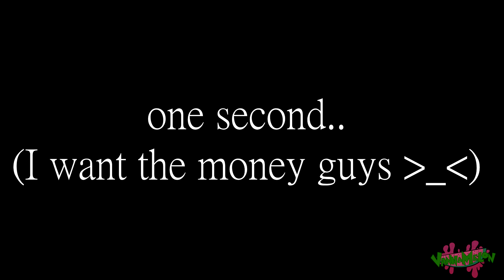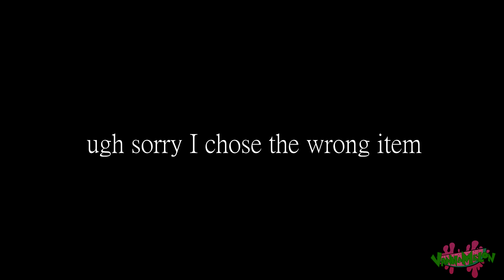FLUTTERSHY PLAYS UNDERTALE 🍉 | (・ω・) | Part 4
(・ω・)

The story continues in Undertale. We're getting more insane things, interesting characters and.. hints? Clues? Timmy Turner Village? LET'S CONTINUE.

ABOUT VANNA